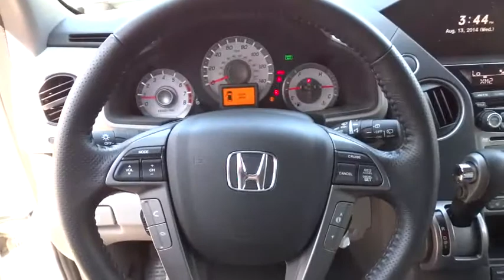2015 HONDA PILOT Redding, Eureka, Red Bluff, Northern California, Sacramento, CA 15H013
2015 HONDA PILOT